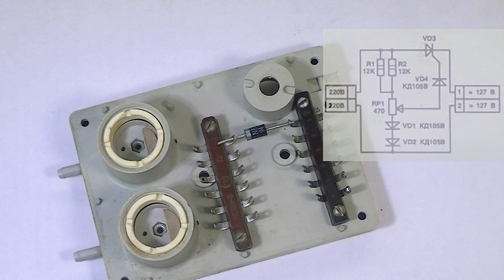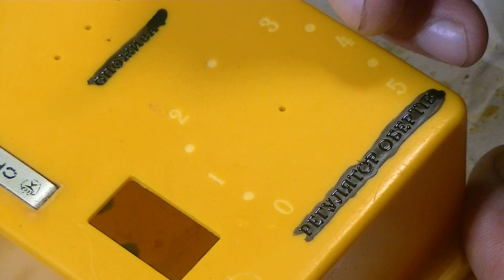Шуруповерт больше не нужен! Достаточно иметь эту самоделку...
Делаем очень простой прибор, который позволяет превратить любую дрель в практически полноценный шуруповерт. Схема очень проста и изготовить ее своими руками под силу абсолютно каждому мастеру самодельщику.